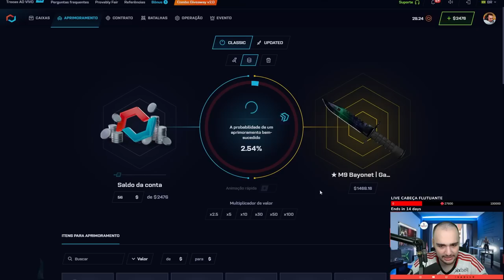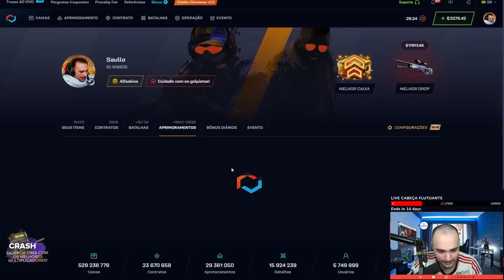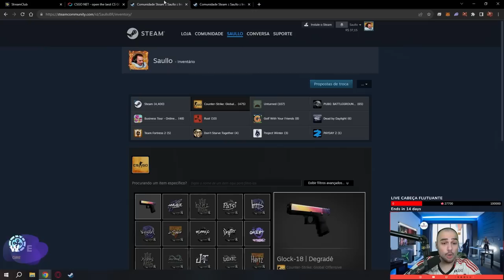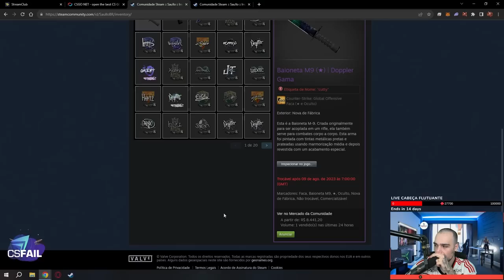Ganhei uma M9 GAMMA DOPPLER e ela veio com um FLOAT ABSURDO 😱